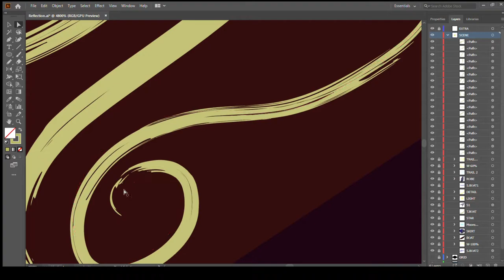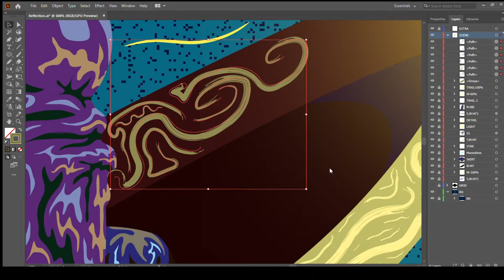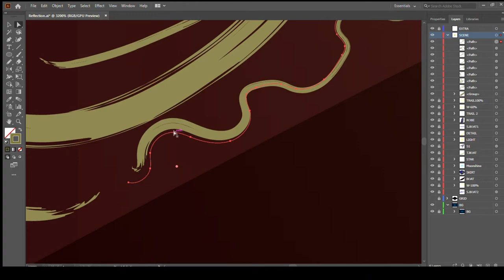Tiny Light in a Gloomy Night - Timelapse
CreativeTulz Illustrator Artist Hi! it's my first video to upload it here in Youtube, I hope you guys like it. I made this vector-based illustration last year 2020 while learning the basic software's tools and now I've learned a little of video editing using a free version of VSDC.

It'll inspire me to create more of these illustration art :)